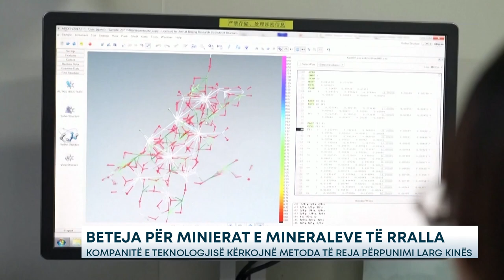Beteja për minierat e mineraleve të rralla – Kompanitë e teknologjisë kërkojnë metoda të reja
Startup-et e teknologjisë po punojnë për të ndryshuar mënyrën se si rafinohen mineralet e rralla, elemente thelbësore për miliarda pajisje elektronike. Standardi ekzistues, i njohur si minierat e tretësve, është një proces i shtrenjtë dhe ndotës në të cilin Kina ka investuar shumë në zotërimin e saj gjatë 30 viteve të fundit.

Mineralet e rralla janë një grup prej 17 metalesh që përdoren për prodhimin e magneteve, të cilët konvertojnë energjinë në lëvizje për automjetet elektrike, telefonat celularë dhe pajisjet e tjera elektronike. Edhe pse shkencëtarët amerikanë ndihmuan në zhvillimin e minierave të tretësve për tokat e rralla në vitet 1950, mbetjet radioaktive nga ky proces gradualisht e bënë atë jo të popullarizuar në Shtetet e Bashkuara të Amerikës.

Kina, megjithatë, filloi të zgjerohej me shpejtësi në industri duke filluar nga vitet 1980 dhe tani kontrollon 87 % të kapacitetit të rafinimit të mineraleve të rralla në botë, sipas Agjencisë Ndërkombëtare të Energjisë. Dhe kjo kontribuoi në shfaqjen e saj si ekonomia e dytë më e madhe në botë. Alternativa ndaj vendeve konkurruese perëndimore është perspektiva e një procesi më të shpejtë, më të pastër dhe më të lirë, i cili, nëse mund të zhvillohet komercialisht, do të jetë i suksesshëm.